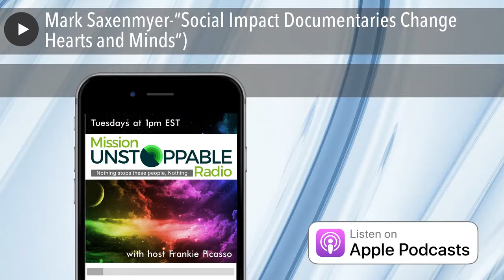Mark Saxenmyer-“Social Impact Documentaries Change Hearts and Minds”)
Mark Saxenmeyer is the founder and executive director of The Reporters Inc., a nonprofit journalistic production house that produces socially conscious documentaries. When you have an Emmy award-winning journalist like Mark, who is creative and fearless, social change is possible. Check out details about The Reporters Inc.’s upcoming documentary about wrongful convictions where you can also watch trailers for the project; it’s expected to air on PBS stations later this year. The Innocent Convicts tells the stories of folks who have been charged and sent to jail for crimes they didn’t commit. Some of these victims have spent years behind bars before new evidence sets them free. Mark also served as executive producer of The Experiment in Black and White, a powerful film that sequestered individuals in a house for a week, in order to confront racial prejudices and biases. The follow-up to that project, Experiment: Gay and Straight, did the same for gay and straight issues. The results are incredible. The Reporters Inc. is a powerful multimedia house that also offers its services to other nonprofits or organizations to help them formulate their own messaging.